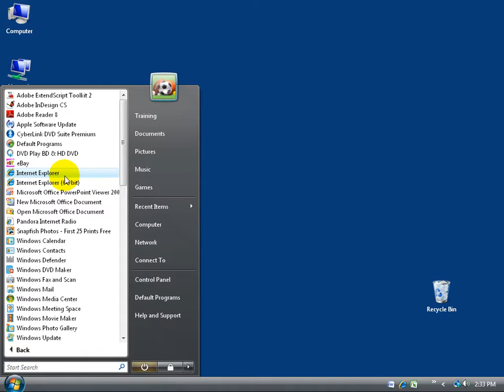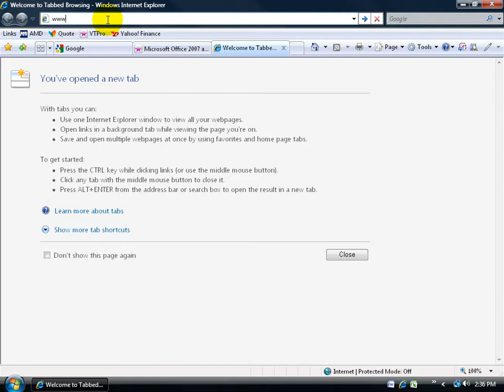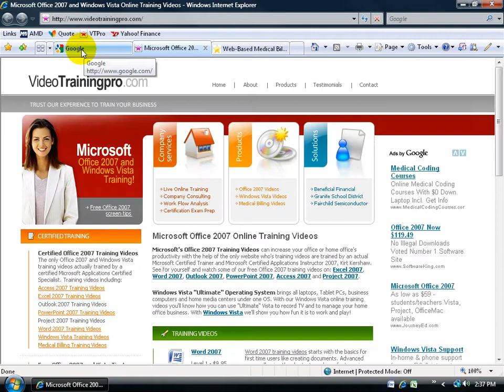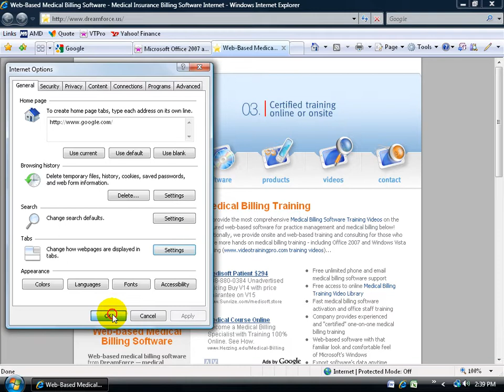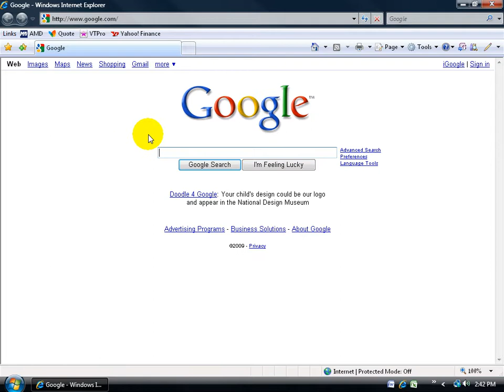Windows Vista: Organize Web Pages In Internet Explorer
Windows Vista tutorial on how to organize your web pages by using Internet Explorer.

All 93 of my Windows Vista training videos contain everything you need to help pass the Microsoft Windows Vista Business (77-600) exam and become certified!